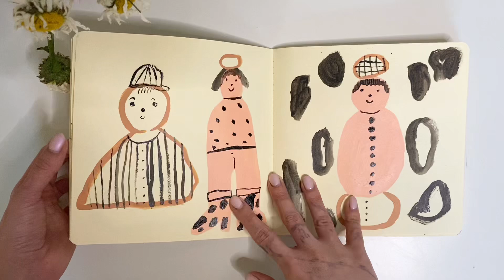Листаю свой третий скетчбук за март-конец апреля*__*